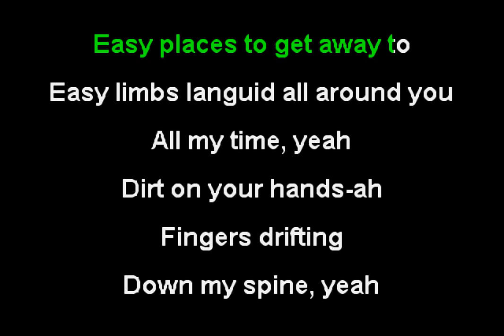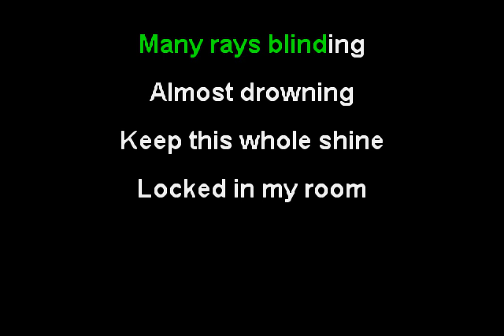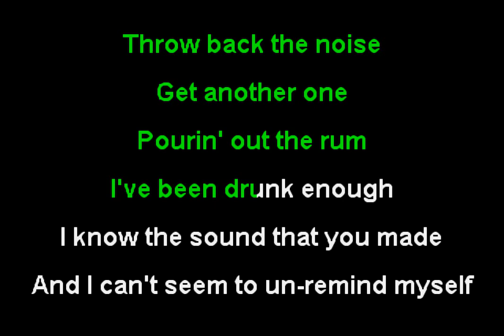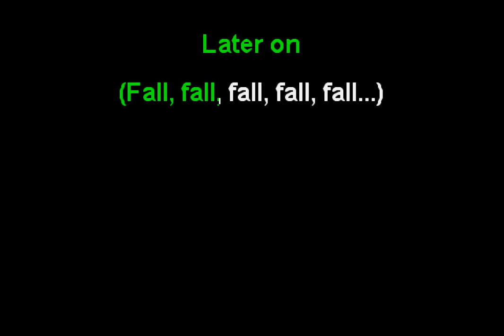Soul Coughing - Soundtrack to Mary (Funbox Karaoke, 1996)